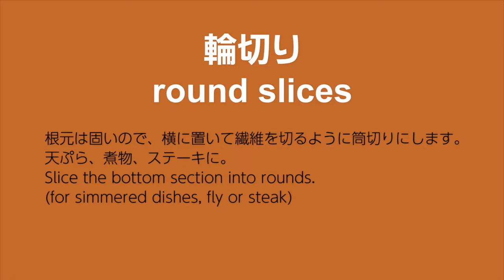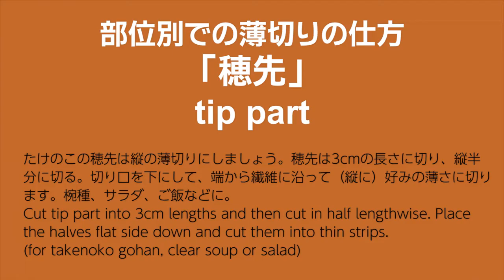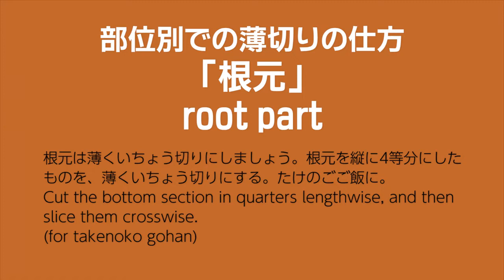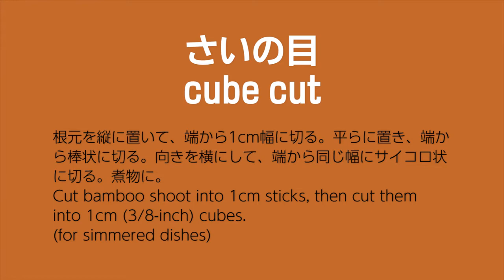たけのこの切り方（解説付き） - How to slice Bamboo Shoots (Takenoko)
たけのこの切り方です。輪切り、半月切り、いちょう切り、細切り、部位別での薄切りの仕方などを詳しく解説しています。また、どの料理にそれぞれの切り方が適しているかもご紹介しています。
How to slice Bamboo Shoots (Takenoko)

生たけのこのカロリー：26kcal/100g
ゆでたけのこのカロリー：30kcal/100g
calories：26kcal/100g (fresh)
calories：30kcal/100g (boiled)

【切り方】
●輪切り
根元は固いので、横に置いて繊維を切るように筒切りにします。天ぷら、煮物、ステーキに。
●半月切り
輪切りしたものを半分に切ります。土佐煮に使いましょう。
●いちょう切り
輪切りしたものを4分の1に切ります。煮物に使えます。
●細切り
表面の堅い部分を削り取ってから筒切りにし、それを縦半分に切り、カット面を下にして横に置き、繊維を断ち切るように半月形に薄く切る。それを重ねて端から千切りに切っていく。炒め物や炊き込みご飯に。
【部位別での薄切りの仕方】
●穂先
たけのこの穂先は縦の薄切りにしましょう。
穂先を3cmの長さに切り、縦半分に切る。切り口を下にして、端から繊維に沿って（縦に）好みの薄さに切ります。椀種、サラダ、ご飯などに。
●真ん中
真ん中は柔らかいので繊維に沿った薄切りでも大丈夫です。薄く短冊形（長方形）に切りにしましょう。真ん中を3cmの長さに切り、縦半分に切る。切り口を下にして、端から繊維に沿って（縦に）薄切りにします。ご飯、味噌汁、木の芽和えなどに。
●根元
根元は薄くいちょう切りにしましょう。 根元を縦に4等分にしたものを、薄くいちょう切りにする。たけのごご飯に。
●さいの目
根元を縦に置いて、端から1cm幅に切る。平らに置き、端から棒状に切る。向きを横にして、端から同じ幅にサイコロ状に切る。煮物に。

【How to slice】
●round slices
Slice the bottom section into rounds.
(for simmered dishes, fly or steak)
●semicircular slices
Slice the bottom section in half-moon shapes.
(for simmered dishes)
●quarter round slices
Slice the bottom section into quarter rounds.
(for simmered dishes)
●julienne strips
Remove tough parts around the bottom. Slice the bottom section into rounds. Cut them in half lengthwise. slice crosswise into thin half moons, then cut into fine strips.
(for sauteed or steamed mixed rice)
●tip part
Cut tip part into 3cm lengths and then cut in half lengthwise. Place the halves flat side down and cut them into thin strips.
(for takenoko gohan, clear soup or salad)
●middle part
Cut middle part into 3cm lengths, and then cut in half lengthwise. Place the half shoot flat side down and cut them into thin rectangles.
(for takenoko gohan, miso soup or kinomeae)
●root part
Cut the bottom section in quarters lengthwise, and then slice them crosswise.
(for takenoko gohan)
●cube cut
Cut bamboo shoot into 1cm sticks, then cut them into 1cm (3/8-inch) cubes.
(for simmered dishes)

たけのこご飯の作り方はこちらの動画をご覧ください。

たけのこのゆで方（アクの抜き方・下処理）はこちらの動画をご覧ください。